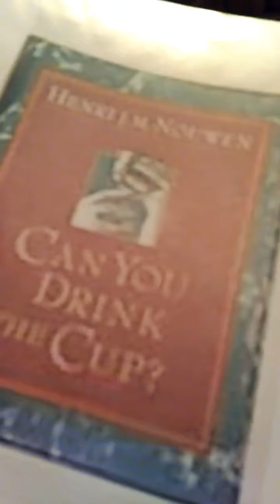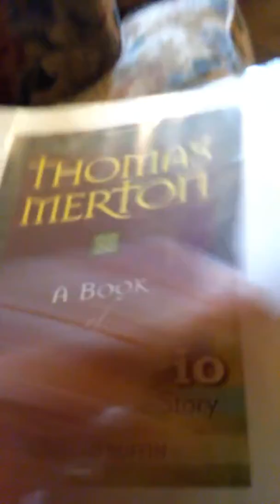Cont of books I have read 3 janet gillooly